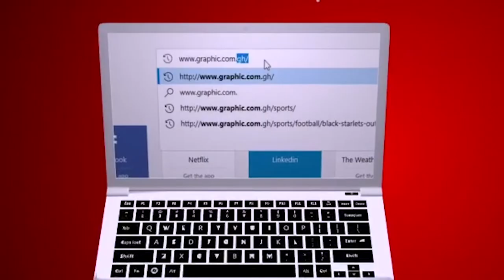Pictures in the water - Rev. Dr. Ebenezer Markwei